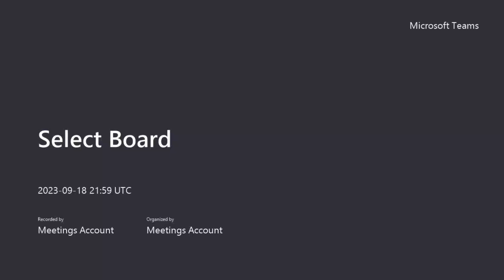Select Board Meeting - September 18, 2023